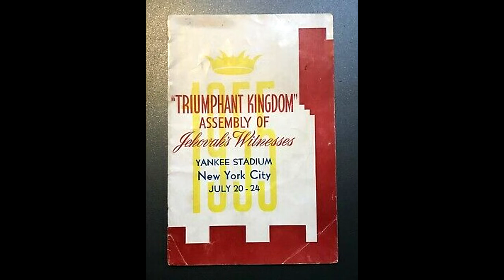1955 - Triumphant Kingdom Assembly - Day 5 Talk 7 - Closing Remarks - N. H. Knorr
We have since came across a second and much clearer recording of Brother Knorr's concluding remarks at the closing if the 1955 - Triumphant Kingdom Assembly. It also is longer and goes to the end of his talk, whereas our original recording was cut 6 or 7 minutes short. So here is the complete, clearer and final talk for the "Triumphant Kingdom Assembly," recorded in 1955.